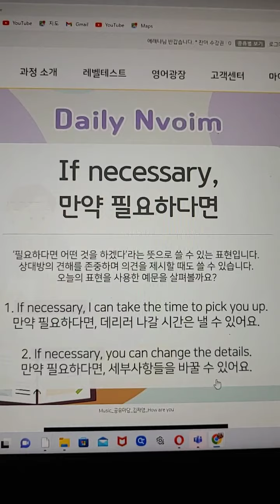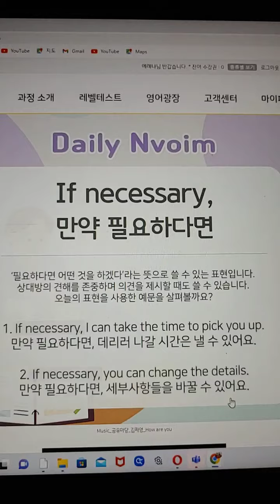Daily expression: "Kung Kinahanglan" (If necessary/만약 필요하다면)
Cebuano